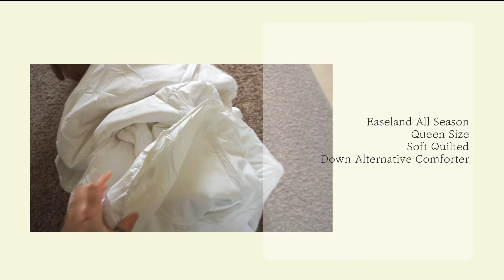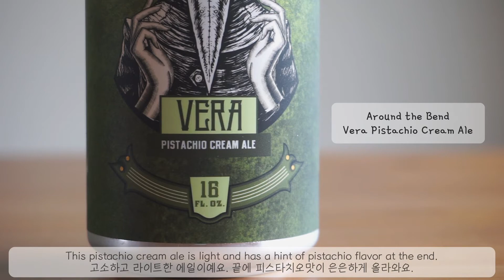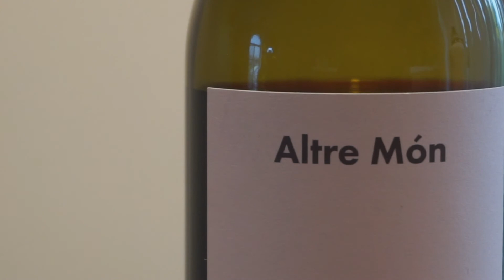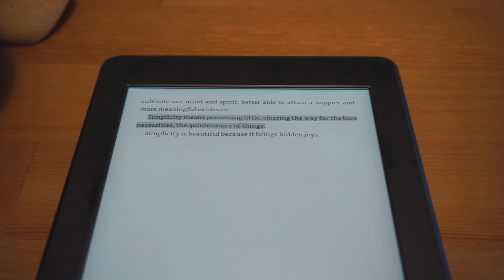The Art of Living:Garlic-Yogurt Baked Chicken,Pistachio Cream Ale/갈릭 요거트 마리네이드 오븐 치킨, 피스타치오 크림 에일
Hello. In today's video I'll be unboxing a package I got from Amazon and making Garlic-Yogurt Baked Chicken. I'll also be showing a Pistachio Cream Ale that I highly recommend.
I bought a book by Dominique Loreau called "How to Live More with Less," which I am very excited to finish.

안녕하세요. 오늘 영상에서는 아마존 언박싱 시간을 가지고 갈릭 요거트 마리네이드 오븐 치킨을 만듭니다. 예전에 수제맥주샵에서 사온 피스타치오 크림 에일을 마시고 와인을 마시며 도미니크 로로의 "심플하게 산다"를 읽었어요.